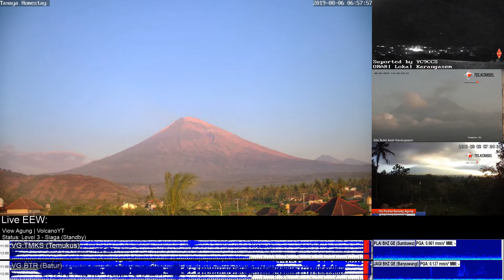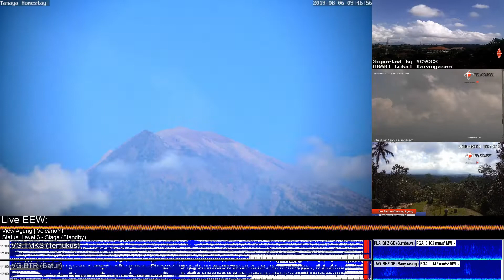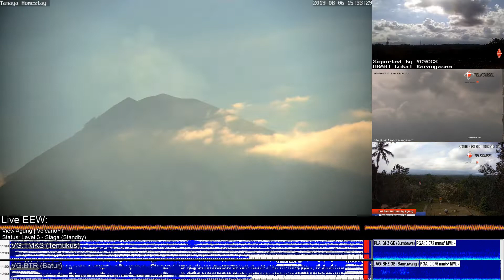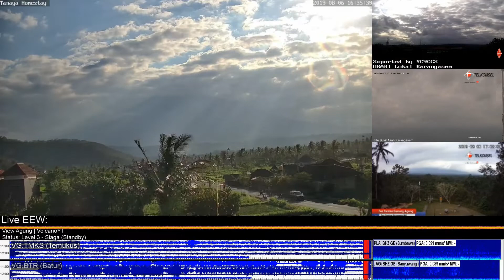6/8/2019 - Mt Agung TimeLapse